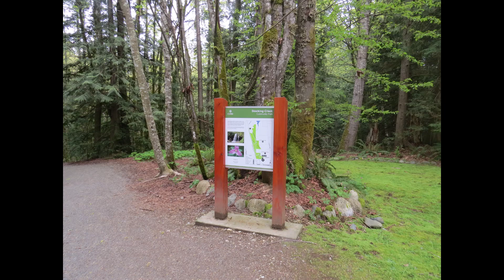Stocking Creek Falls Trail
This is a nice trail in a very pretty park.